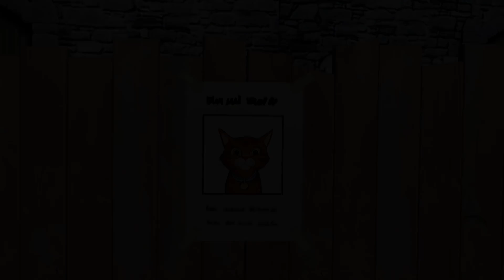Sam il Pompiere italiano nuovi episodi | Falso Allarme - Il meglio di Sam! 🔥 Cartoni | WildBrain